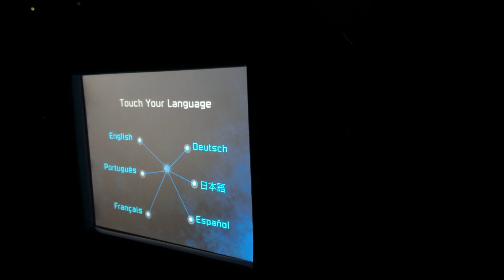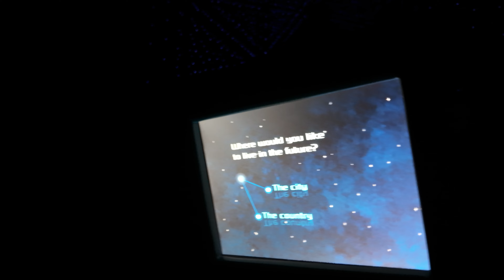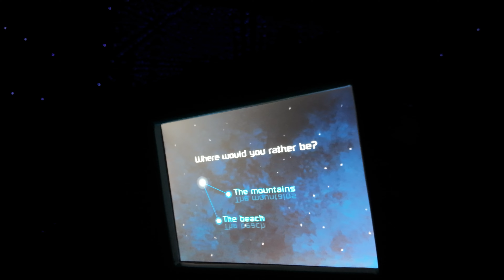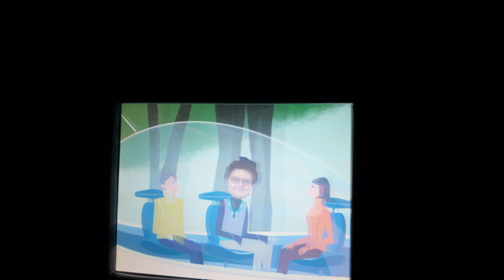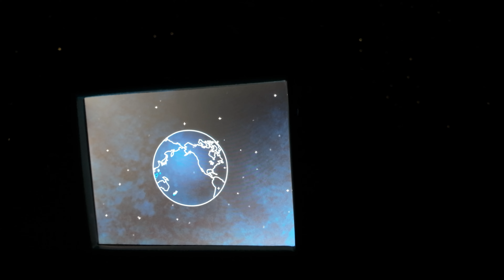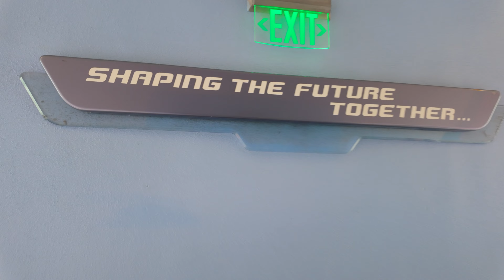Spaceship Earth - 4K Dark Ride | Multi-Cam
Travel through time and explore the remarkable history of human communication from the Stone Age to the computer age.

CHAPTERS
00:00 - Start
00:08 - Queue
01:48 - Loading Area
02:35 - Ride Through
19:15 - Exit
21:48 - End